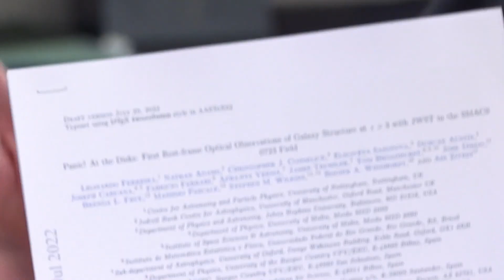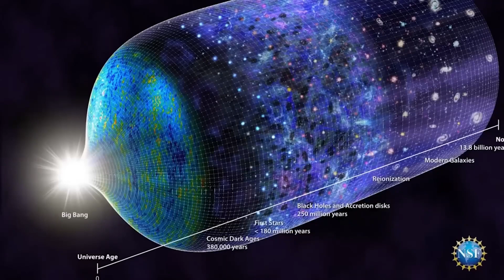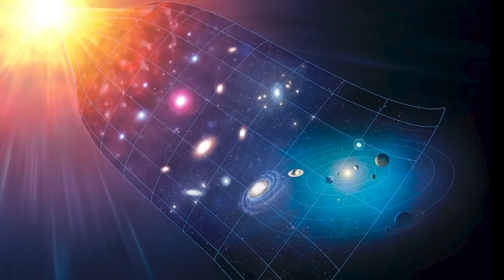The Big Bang Theory DEBUNKED by James Webb Telescope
James Webb Telescope might be able to disprove the big bang theory, however why do the JWST’s images inspire panic among cosmologists? And what theory’s predictions are they contradicting? The papers don’t actually say. The truth that these papers don’t report is that the hypothesis that the JWST’s images are blatantly and repeatedly contradicting is the Big Bang Hypothesis that the universe began 14 billion years ago in an incredibly hot, dense state and has been expanding ever since. Since that hypothesis has been defended for decades as unquestionable truth by the vast majority of cosmological theorists, the new data is causing these theorists to panic.

(james webb big bang, big bang never happened, james webb proxima b)